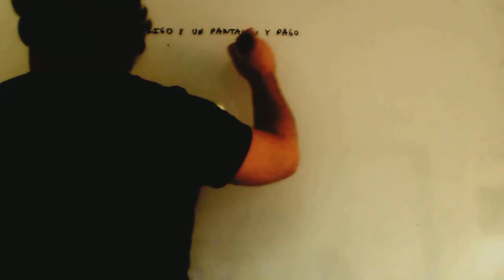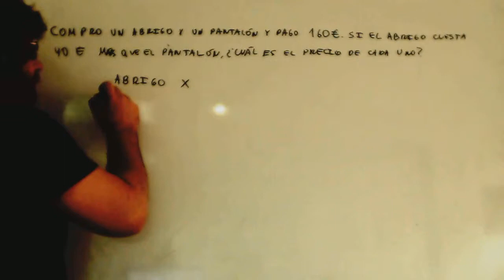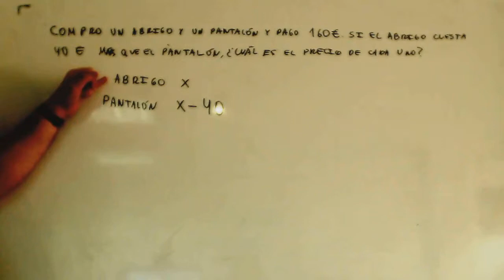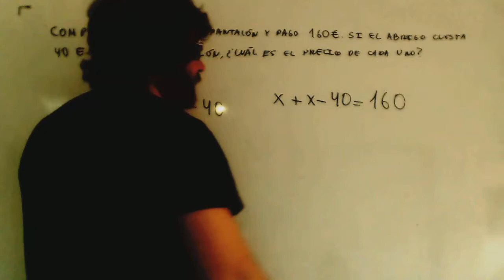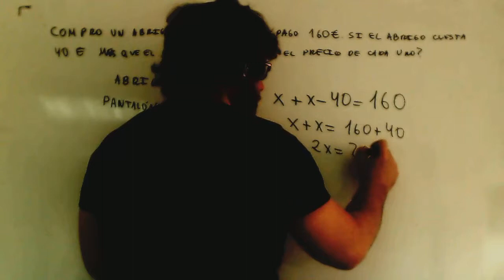Problema ecuaciones primer grado Compra Matematicas Acceso CFGS Academia Usero Estepona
Problema ecuaciones primer grado Compra Matematicas Acceso CFGS
Compro un pantalon y un abrigo por 160 €. Si el abrigo cuesta 40 € mas que el pantalon, ¿cuanto cuesta cada uno?